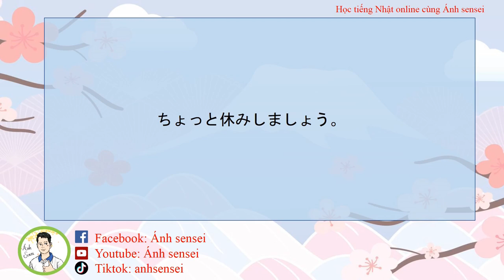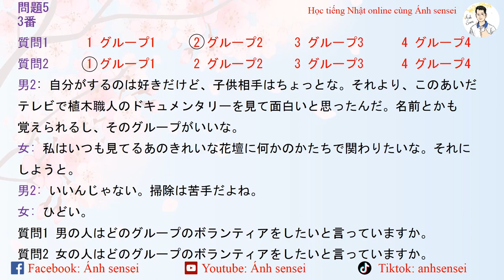Choukai JLPT N2 7/2018 (Script) - Script đề thi JLPT Nghe hiểu N2 7/2018